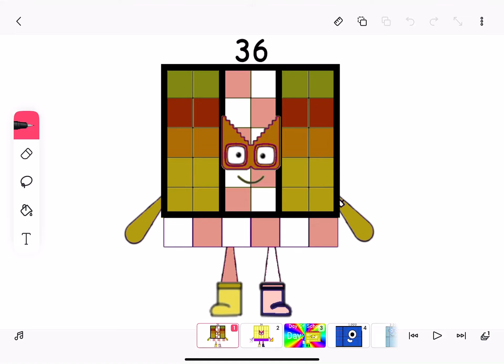Smile Gummi the good candy AMD AM1273 36 (13,659th Video)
Requested By Smile Gummi the good candy